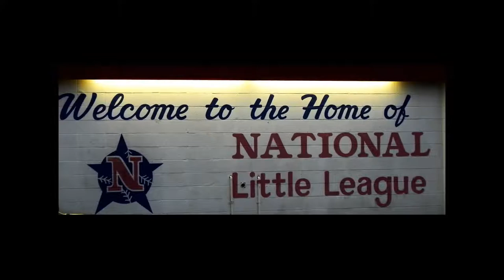MudCats 2010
Corpus Christi Coach Pitch Little League